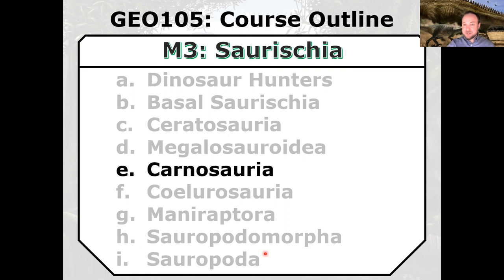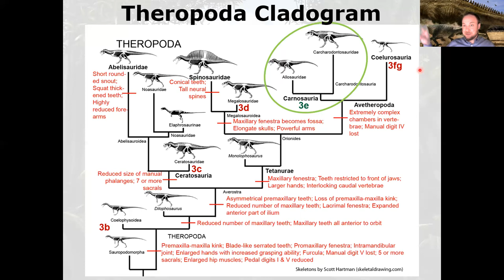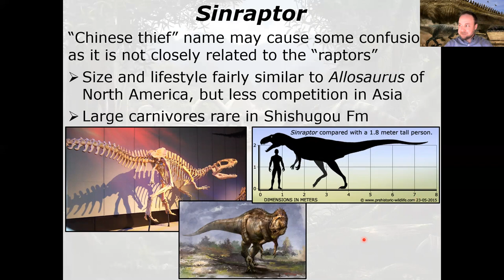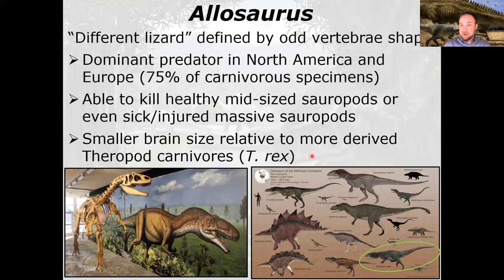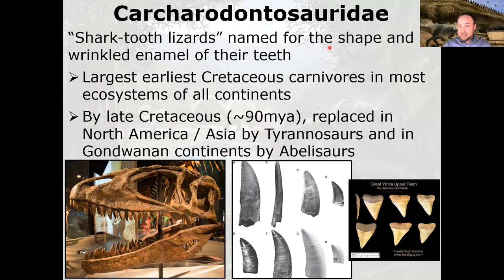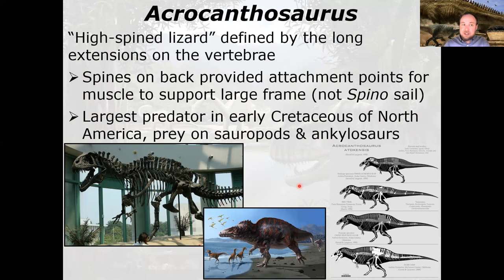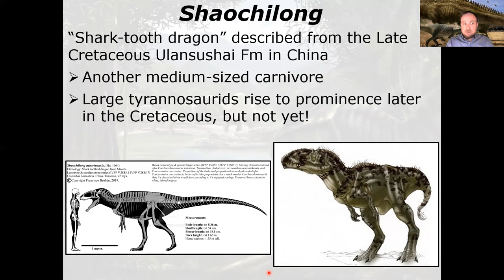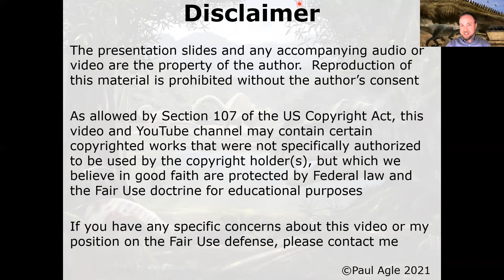Carnosauria Dinosaurs, including Allosaurus (3e - 24/39)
"Meat-eating lizards".  These dinosaurs were the dominant carnivores during the Jurassic period and specialized in preying upon Sauropods.  Famous examples include Allosaurus, Saurophaganax, Carcharodontosaurus, and Giganotosaurus.